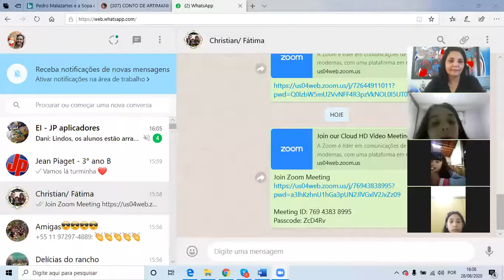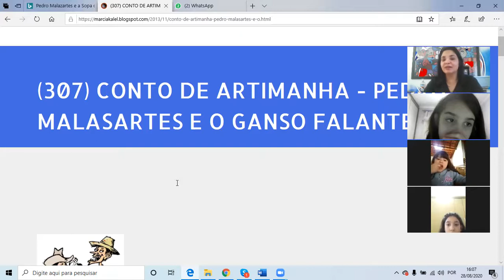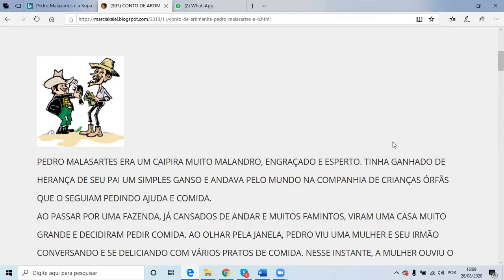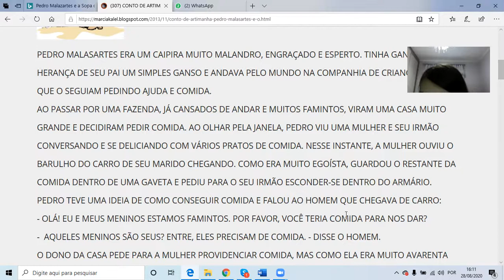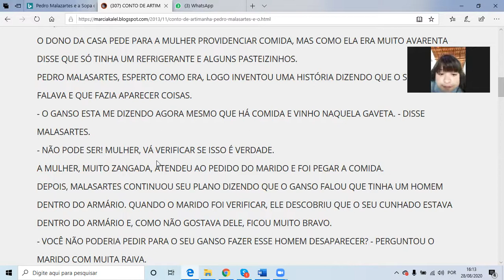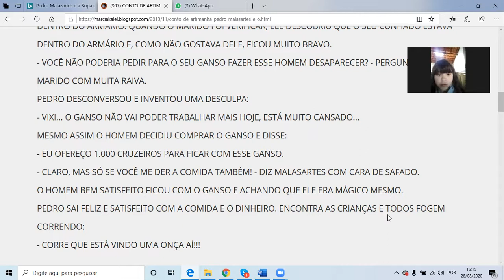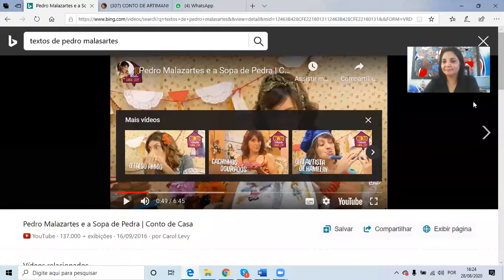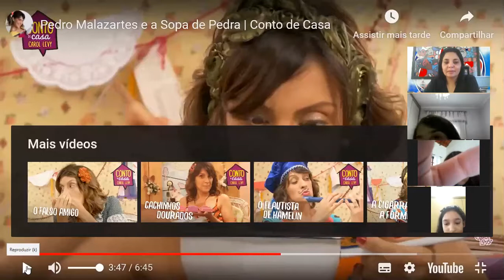3ºB - Zoom - 28 de agosto (Português contos de esperteza)